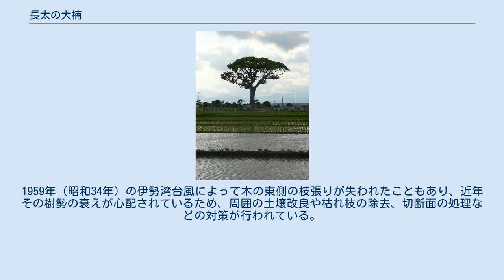長太の大楠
長太の大楠 長太の大楠（なごのおおくす）は、三重県鈴鹿市南長太町に自生するクスノキである。
1851年（嘉永4年）の地誌・勢国見聞集には河曲郡北堀江村の西方にある楠を大木神社と言い、式内の社であると記されていることから、かつてはこの木そのものが神社として人々に護持されていたと考えられている。
 周囲を広大な田園に囲まれているため見通しが良く、1本の巨大な楠が聳えるその姿を遠くからでも目にすることができる。
近鉄名古屋線の長太ノ浦駅と箕田駅のほぼ中間、名古屋線が県道の高架橋の下を潜る個所の西方に位置し、名古屋線を走る列車の車窓からも眺めることができる。
 神社としての勧請の年代や事情は分かっていない。
もともとの社は河曲郡富村字船塚にあったとされ、寛永年間（1624年 - 1644年頃）にこの地へ遷座されたと言う。
延喜式では式内社、小社に列する。
1867年（明治元年）に度会県鈴鹿郡第三区の郷社に、1873年（明治6年）に村社列格となる。
その後、祭神は近くにある須伎神社・久久志彌神社・飯野神社へと合祀され神社としての役割を終える。
木は現在、宗教法人須伎神社所有、1963年（昭和38年）1月11日に三重県の天然記念物に指定された。
 木の根元周辺は小高い丘になっており、環境保全のため丘一面が藁で覆われていると同時に、周囲を低い柵で囲まれている。
木の南側にはここが神社であることを示す石標があり、その手前には2本の灯篭と金銭を供するための賽銭箱があるが、その他の供え物を奉る社や祠などはない。
1959年（昭和34年）の伊勢湾台風によって木の東側の枝張りが失われたこともあり、近年その樹勢の衰えが心配されているため、周囲の土壌改良や枯れ枝の除去、切断面の処理などの対策が行われている。